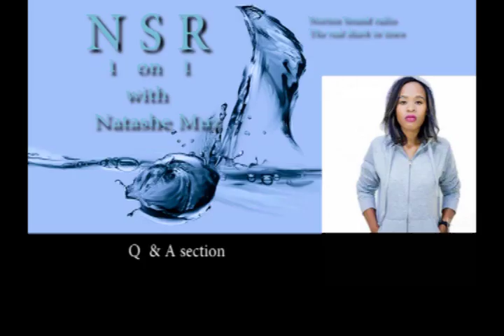Natasha muz on her relationship status, new track with Takura & Ti Gonzi, EXQ, Ammara Brown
Host : DJ K93
Zim hip hop to the universe!
Also follow her on twitter, instagram & facebook : @natashamuzzw

Like our Facebook Page : NSR_zw

Producer : Kuda Muchacha  & Cindy Manuel